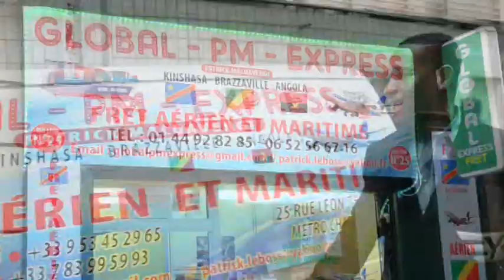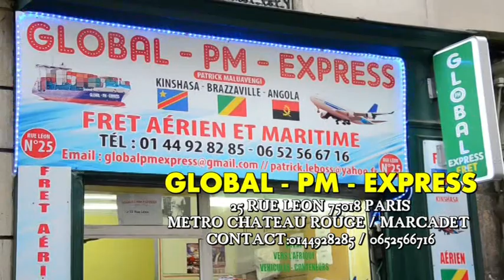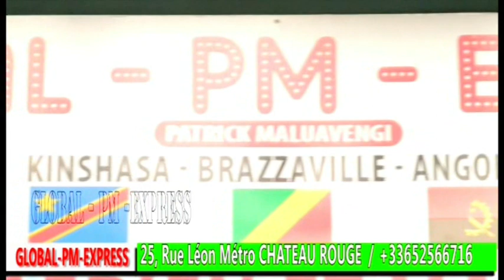BOZI BOZIANA AYOKI CELEZINO AREGRETTE DINDO YOGO